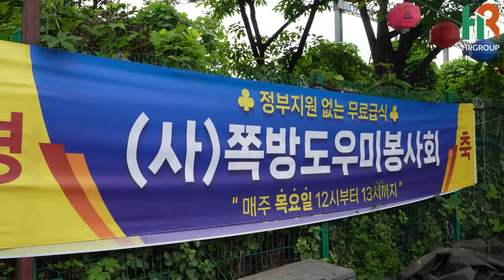이 곳은 전쟁터..! 영등포 쪽방촌에서 삼계탕과의 한판 승부..!